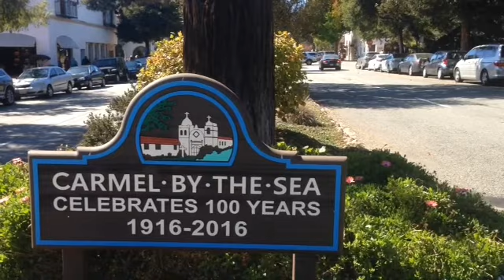Second annual Pumpkin Roll Carmel, Ca. (10/1/2016)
In 2016 the California coastal town Carmel-by-the-Sea celebrated its 100 year anniversary. This video is of the Second annual Pumpkin Roll held Saturday, Oct. 1, 2016. The pumpkin roll is one of the newer events Carmel-by-the-Sea holds to mark its birthday in October.